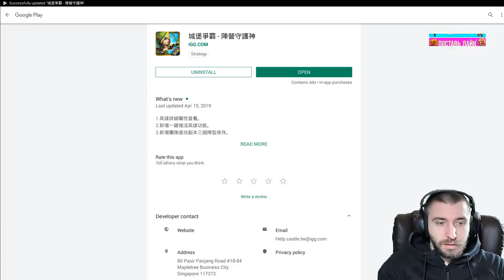ОБЗОР ОБНОВЫ \ КАК НАС РАЗВЕЛИ \ БИТВА ЗАМКОВ \ CASTLE CLASH